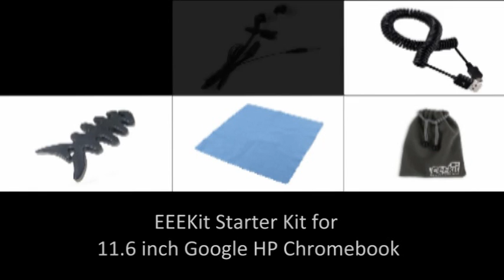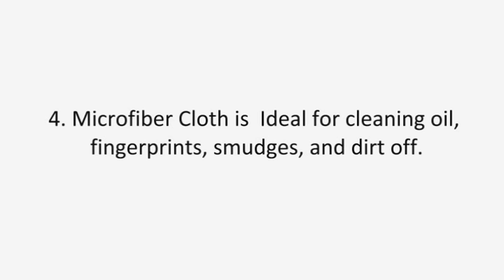EEEKit Starter Kit for Google HP Chromebook 11, Sleeve Bag+Earphone+Charger Cable+ Screen Wipe